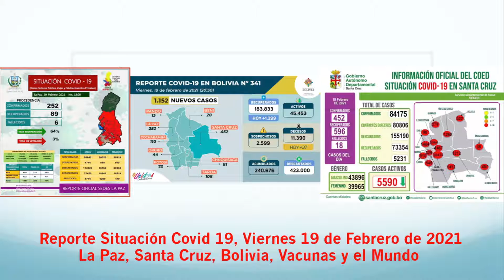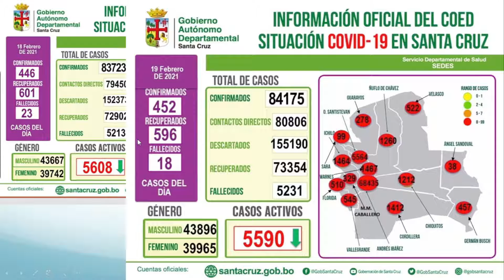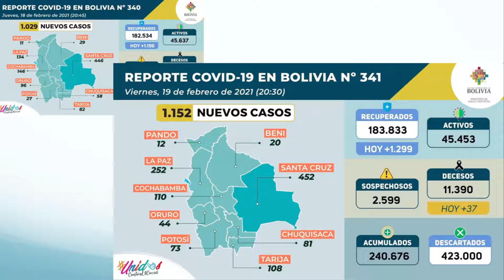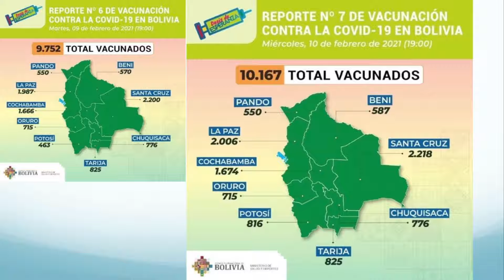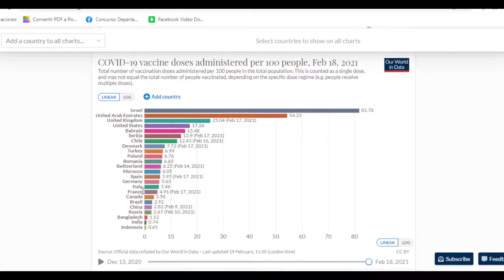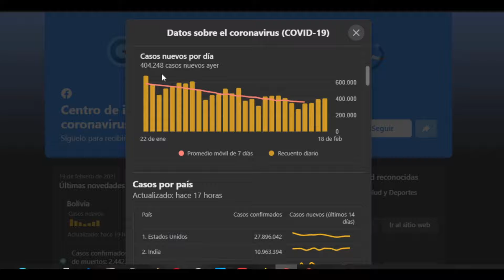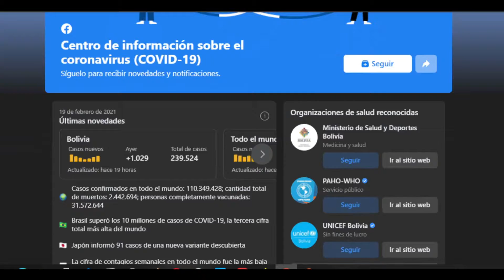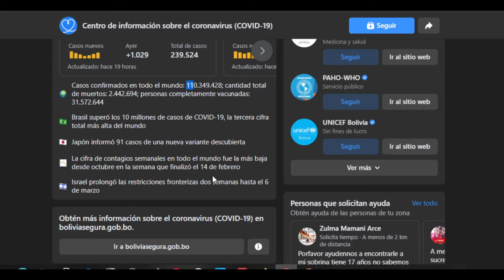Viernes 19 de febrero Reporte Situación del Covid 19, 1152 nuevos casos y 37 fallecidos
Este es el reporte del Viernes 19 de febrero de 2021 sobre la situación del Coronavirus (Covid 19) en La Paz, Santa Cruz, Bolivia y el mundo con estadisticas de los SEDES y Facebook.